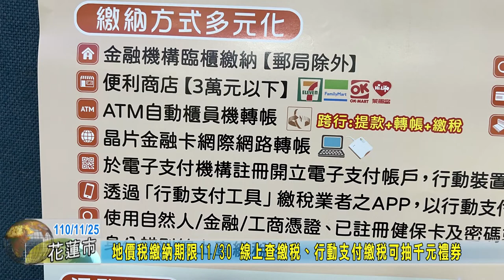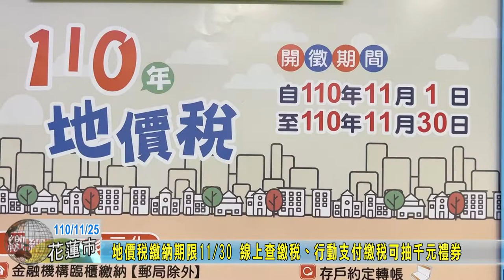20211125 03 地價稅繳納期限 線上查繳稅行動支付繳稅可抽千元禮券